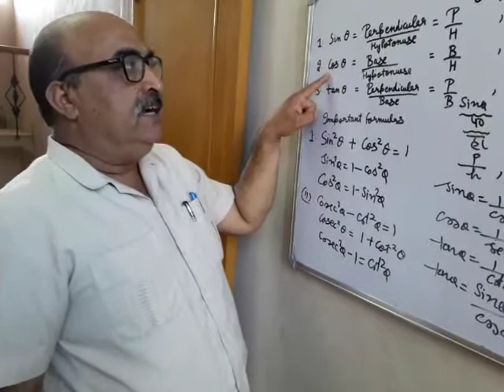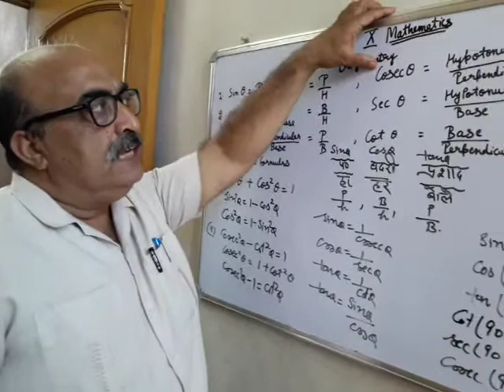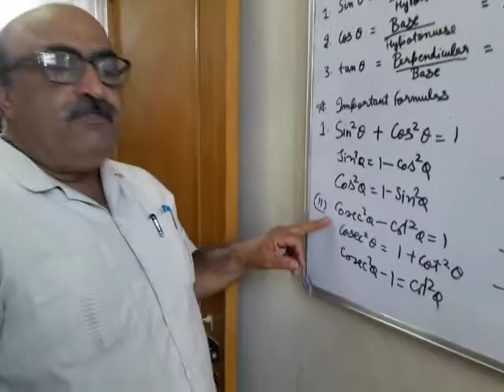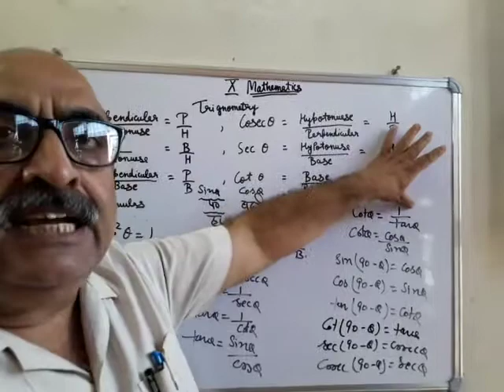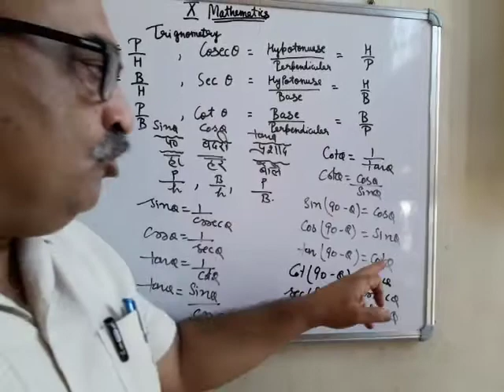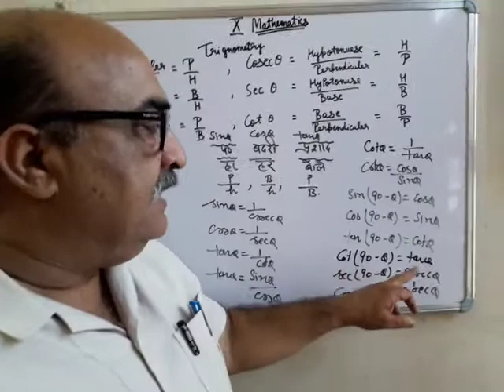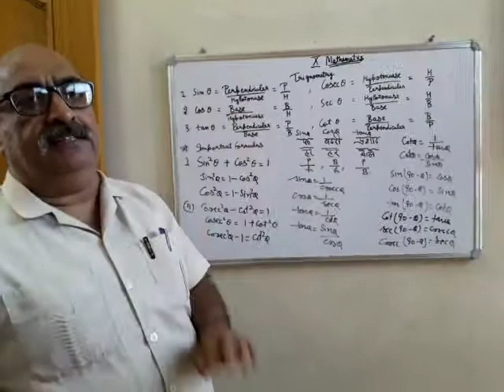Ch = 8 TRIGONOMETRY (10TH CLASS PART 1 )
UPLOADED ON 7 July 2020

By S.K